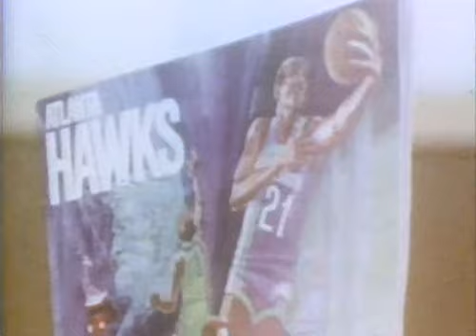1971 Playoffs Knicks vs. Hawks w/ Pistol Pete Maravich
1971 Playoffs Knicks vs. Hawks w/ Pistol Pete Maravich.